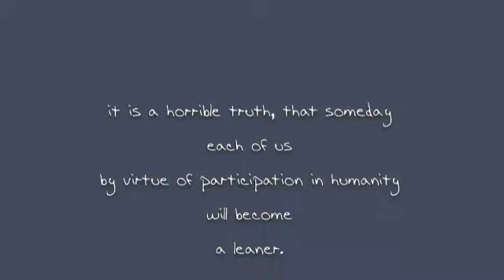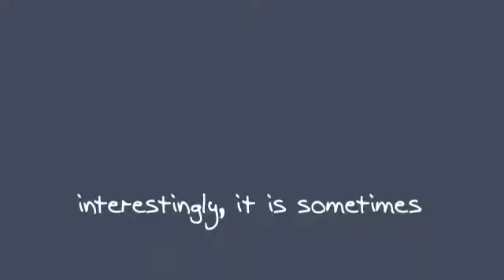Leaner: Weekly Video Poem 1-8-10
nh photographer, stephanie gould of dirt shop studio publishes weekly video poetry.